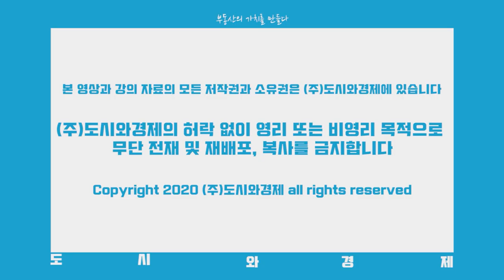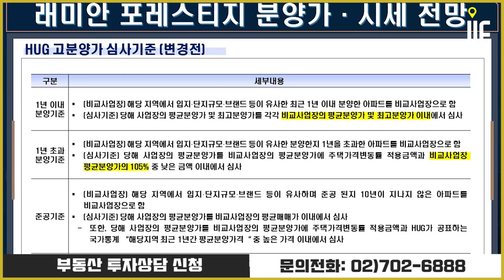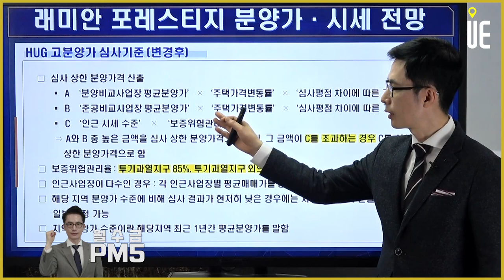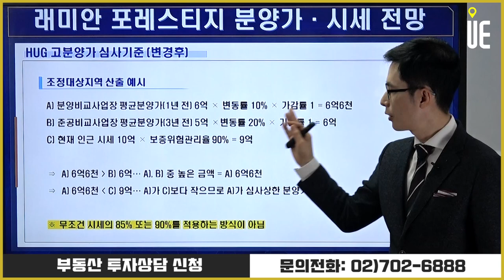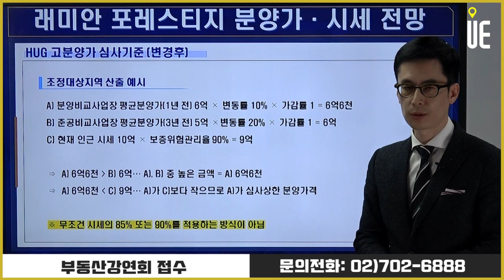'래미안 포레스티지'분양가 시세 전망 부산지하철 1호선 온천장역 보도 이용가능!! [도시와경제 분양진단/주용남 소장]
삼성물산은 이달 부산시 동래구 온천4구역을 재개발하는 ‘래미안 포레스티지’를 분양할 예정
지하 6층, 지상 최고 35층, 36개동, 전용면적 39~147㎡, 총 4043가구 규모로 조성된다. 이 중 전용면적 49~132㎡, 2331가구가 일반 분양
이 단지는 부산지하철 1호선 온천장역을 도보로 이용가능
금정초, 장전중, 유락여중 등 교육시설이 반경 1㎞ 내 위치

▶【오후 5시】
■ 어반스토리 ■
▶【특집편성】
■ 도시와경제 브이로그 ■
▶【대중없음】